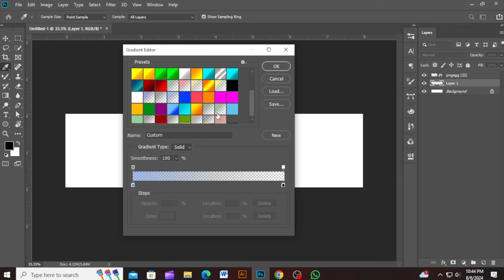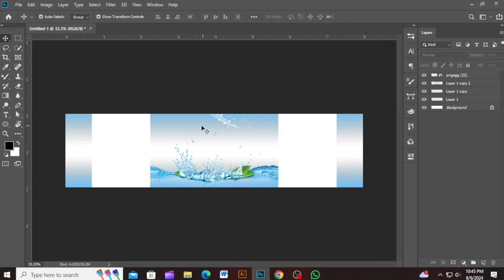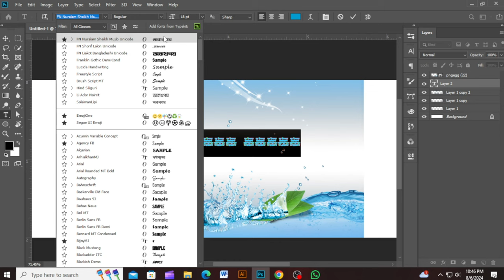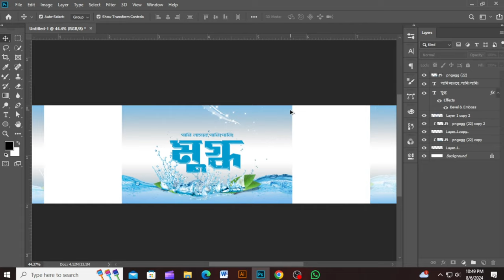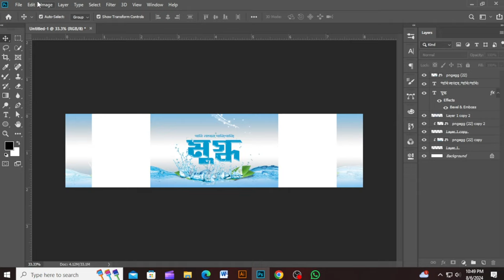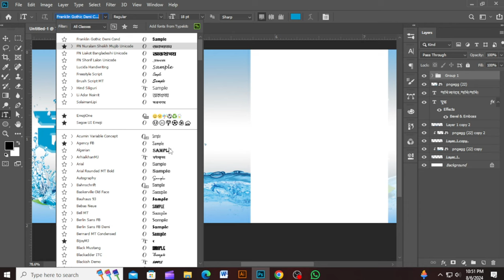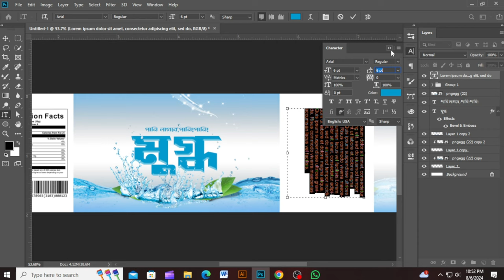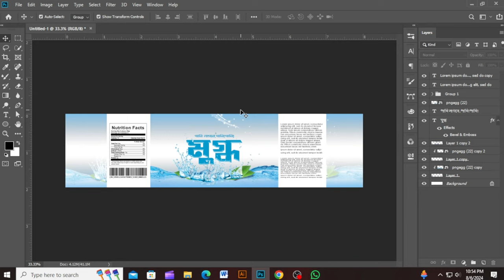Water Bottle Flyer Design in Photoshop Tutorial